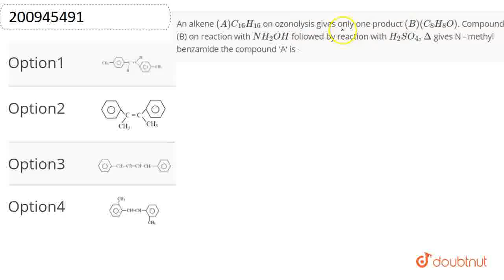An alkene (A)C_(16)H_(16) on ozonolysis gives only one product (B)(C_(8)H_(8)O). Compound (B) on...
An alkene (A)C_(16)H_(16) on ozonolysis gives only one product (B)(C_(8)H_(8)O). Compound (B) on reaction with NH_(2)OH followed by reaction with H_(2)SO_(4), Delta gives N - methyl benzamide the compound \'A\' is -
Class: 12
Subject: CHEMISTRY
Chapter: NEET MOCK TEST 21
Board:NEET

👉 Have Any Query? Ask Us.